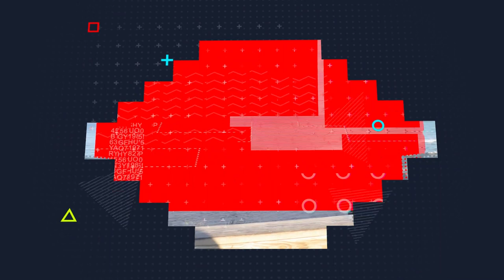TWIGGA KNOW ALL ABOUT THIS - That Mexican OT - Kick Doe Click (Official Music Video)(REACTION)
TWIGGA FROM TEXAS AND US TEXAS BOYS DON'T PLAY AT ALL MANE...